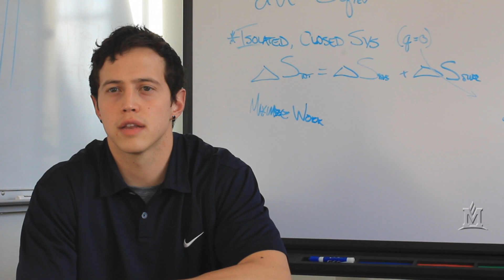Chemical and Biological Engineering at Montana State University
Students in Chemical and Biological Engineering at Montana State University talk about what makes MSU unique. Hear about their plans for the future and how they anticipate that chemical engineers will improve people's lives, especially through medical and environmental applications.